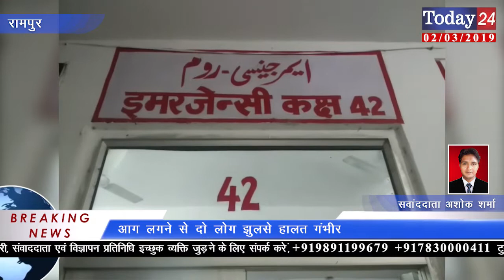आग लगने से दो लोग झुलसे हालत गंभीर | Today24